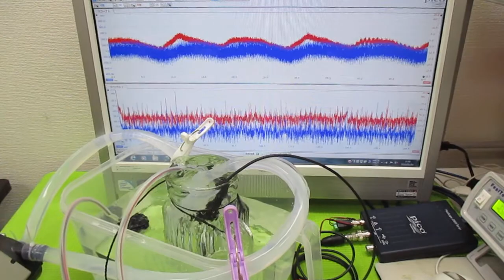キャビテーションと音響流の最適化技術 ultrasonic-labo